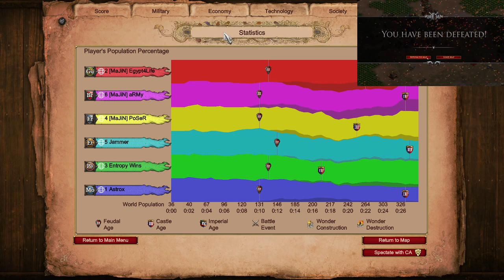Steppe Nomad 3v3 | Age of Empires 2